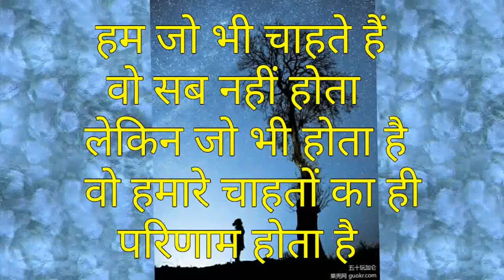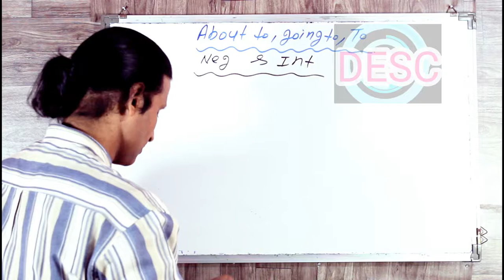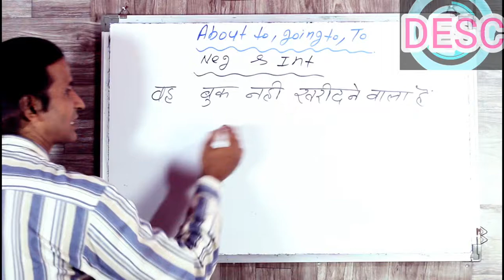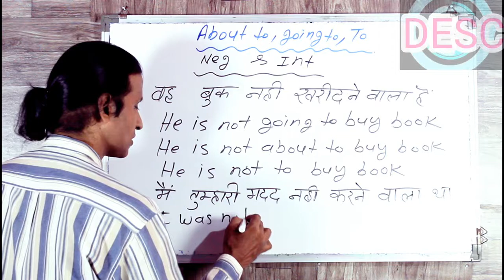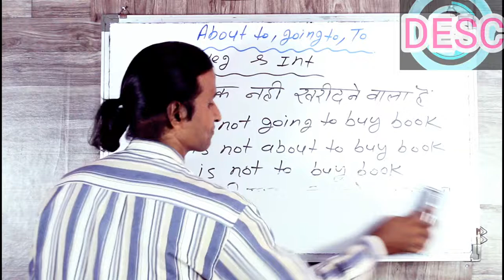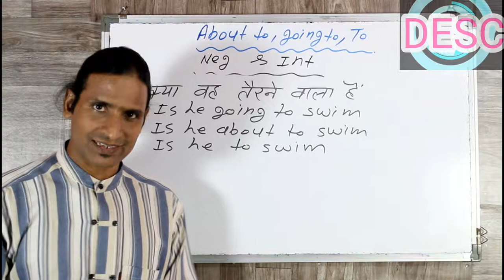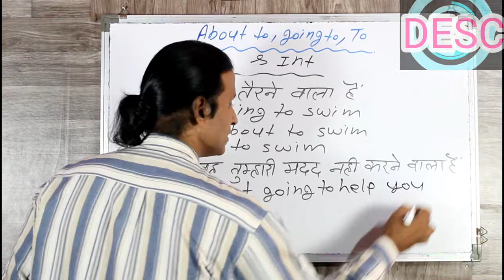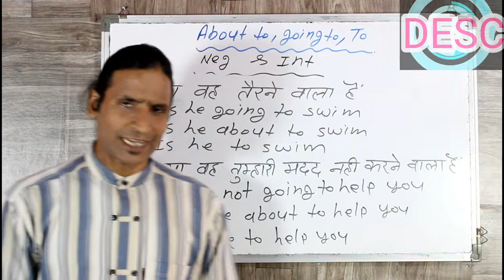CLASS 36 english sikhna bikul kathin nahi hai